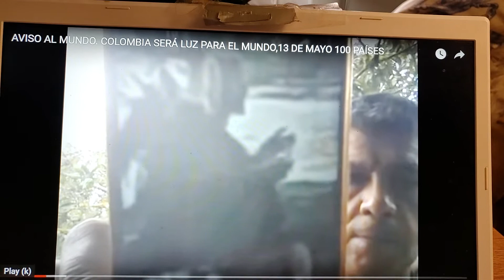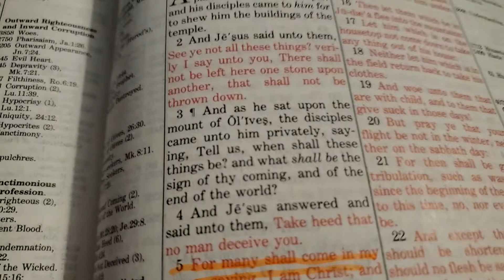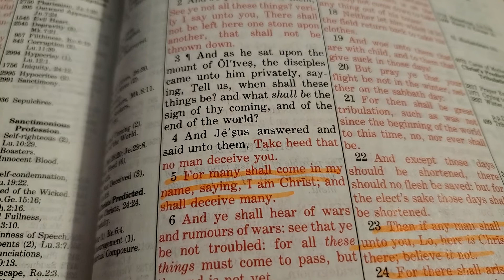Jesus Appears In Columbia!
Bible reading Matthew 24.